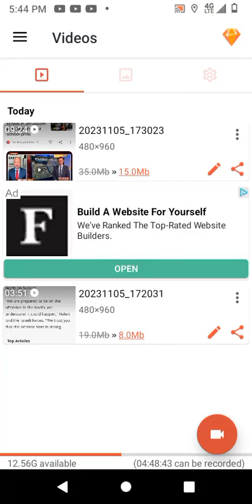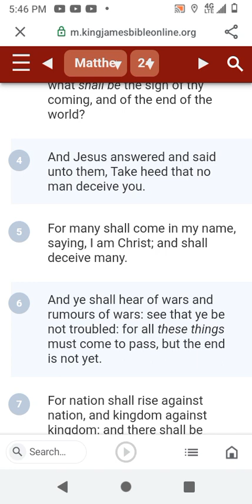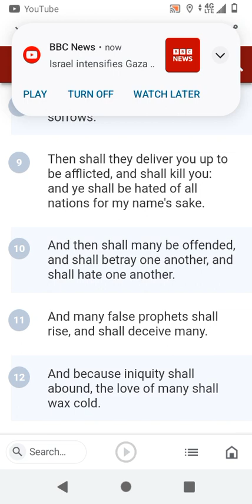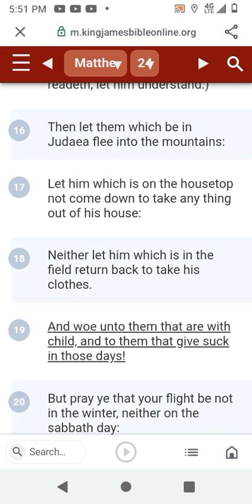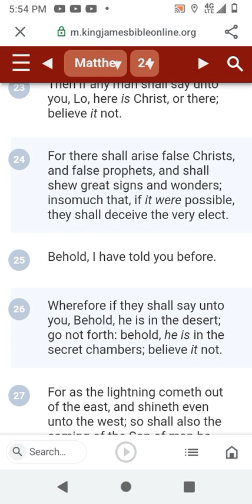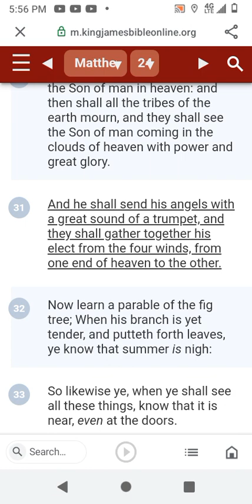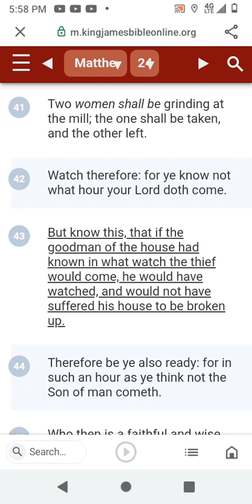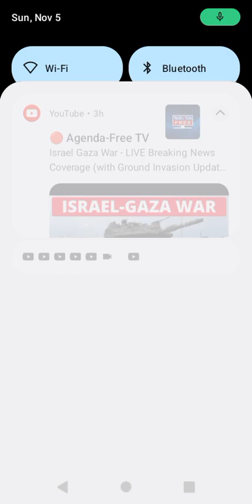The Book of Matthews Chapter 24 verse 1 through verse 51.